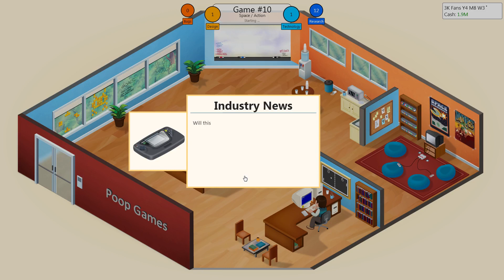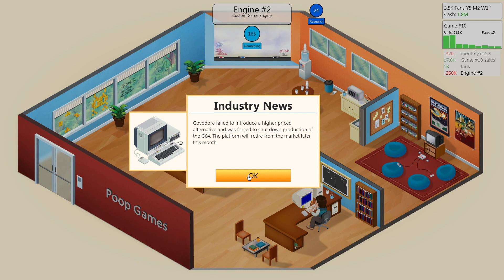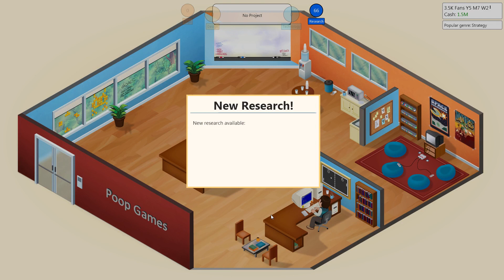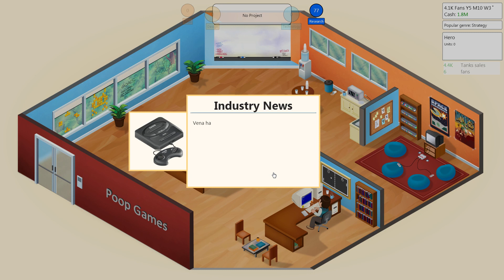Game Dev Tycoon Part 3 New Office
Got of money and ending up with a new office going up in the world